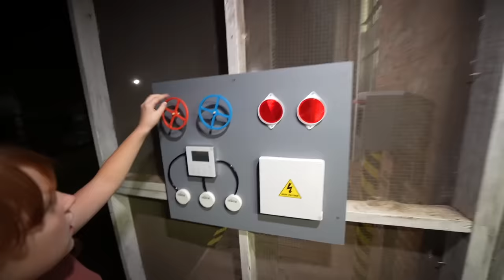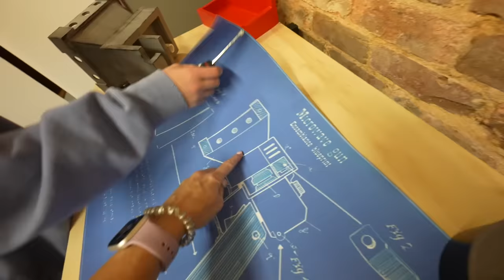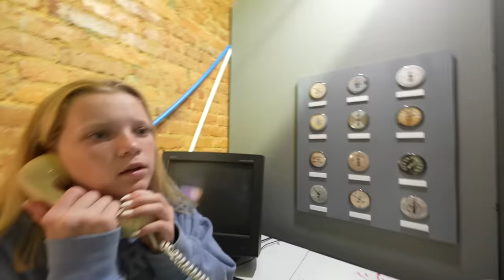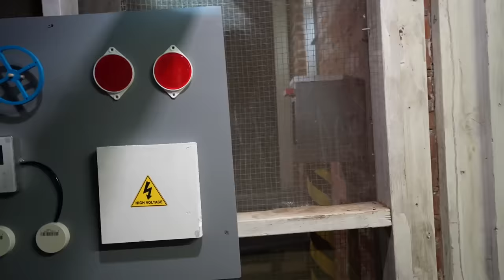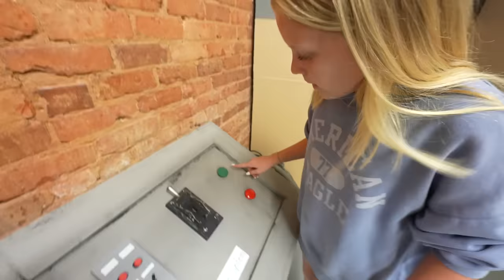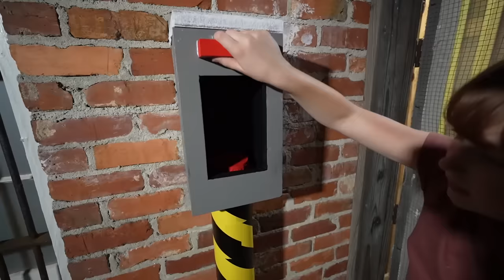ICE SCREAM 5.. IN REAL LIFE (V Family) FRIENDS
We are playing Ice Scream 5 in real life! In this IRL game we are figuring out clues to escape Rod’s Factory. We have to free our Friends, Mike and J before we can escape. There are traps and puzzles behind every turn. Will we be able to escape Rod once and for all? Once we free everyone we can escape Rods Factory in real life! Let’s play Ice Scream 5!